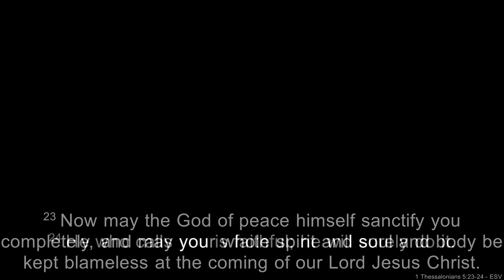Warned • June 4, 2023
Worship Sunday | Jude 1:4-19

Tim Weeks | Psalm 31:21-24

Hymn Of The Month -
Praise His Name (Psalm 148) - A

One Pure And Holy Passion - C
O Great God – C/D

Prayer – Elder Andrew Foy

Sermon – Pastor Wally Weeks
Warned • Jude 1:4-19

Closing Song
Refiner’s Fire -

Benediction:  1 Thessalonians 5:23, 24

Praise His Name (Psalm 148)
Marc Willerton | Nathan Stiff

One Pure And Holy Passion
Mark Altrogge
Curb Dayspring Music (Admin. by Warner-Tamerlane Publishing Corp.)

O Great God
Bob Kauflin

Refiner’s Fire
Brian Doerksen
Vineyard Songs Canada (Admin. by Integrity Music)